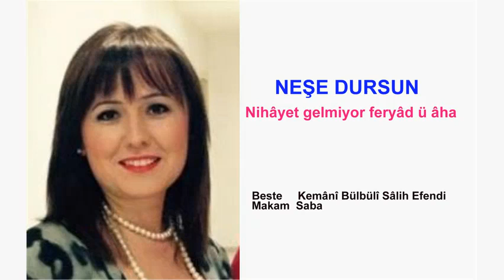NEŞE DURSUN Nihâyet gelmiyor feryâd ü âha